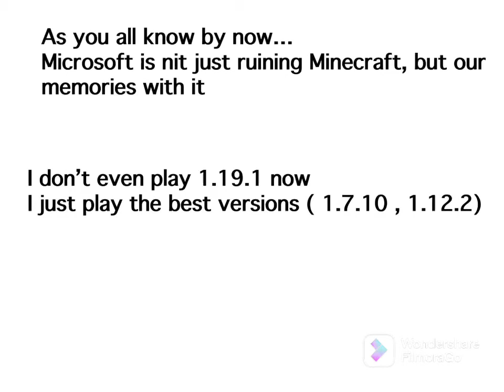Basically Microsoft and Mojang Right Now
PETITION TO REMOVE CHAT REPORTING